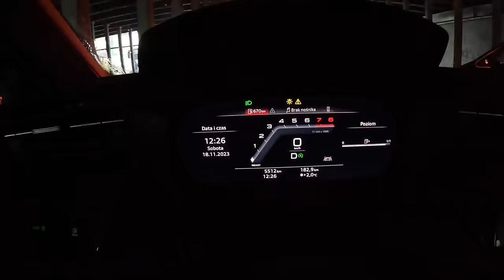2024 Audi A3 8Y Sportback [1.0 30 TFSI 110HP] |0-100| POV Test Drive #1926 Joe Black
👉  Car: Audi A3 8Y Sportback 1.0 30 TFSI 110HP 2024

0:00 Intro
0:09 Walk-around and interior
0:55 Casual driving
3:30 Tunnel
4:00 City drive
7:15 Bumpy road
8:37 Highway
10:22 Casual driving
12:18 Acceleration
12:37 Casual driving

Engine: 1.0L Petrol (Gasolina) 3-cylinders
Displacement (cc): 999
Power: 81 kW/110 hp
Torque: 200 Nm
Transmission: 7-speed automatic 7G-DCT
Traction: FWD ( Front-Wheel Drive )

Acceleration (0–100 km/h): 10,6 s.

Fuel Tank Capacity: 45L
Total Range: 789 km
Weight: 1355 Kg
Cargo Space: 380 Liter
Model: 2023
Date of Production : 2020-

Driver: Joe Black
Video: GoPro Hero 12 Black
Edit: MacBook Pro / Final cut Pro X